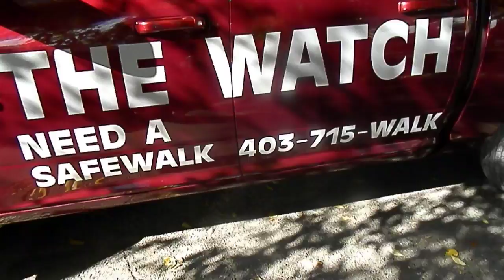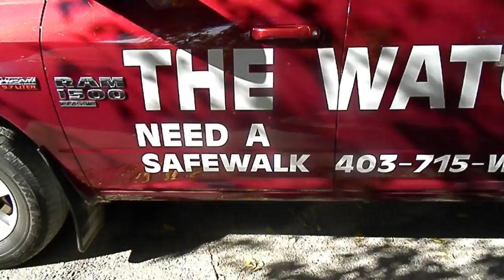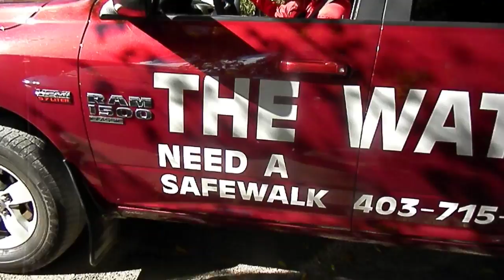Peat Bale Harvest September 25, 2021.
I am harvesting my peat bale row's ripe tomatoes while James talks and films me.